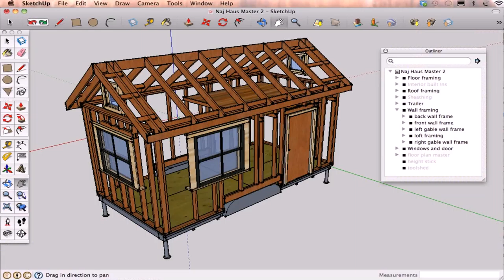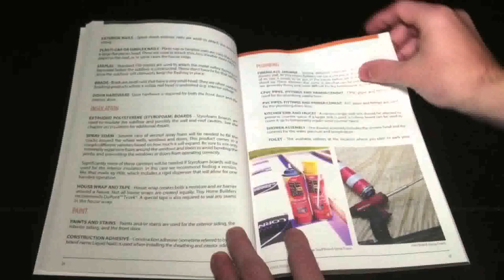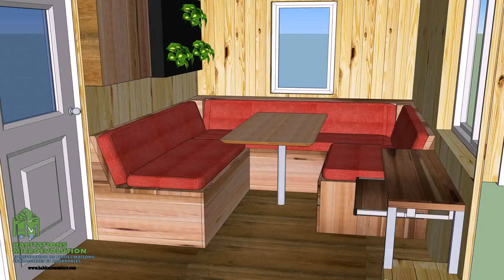Tiny House Design And Construction Guide Download (see description)